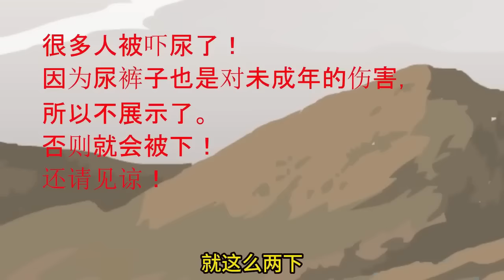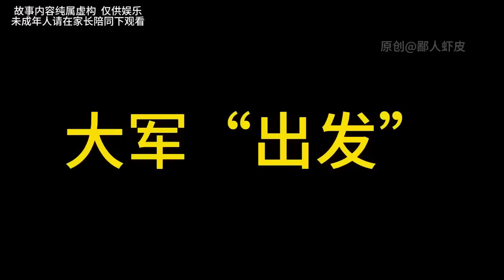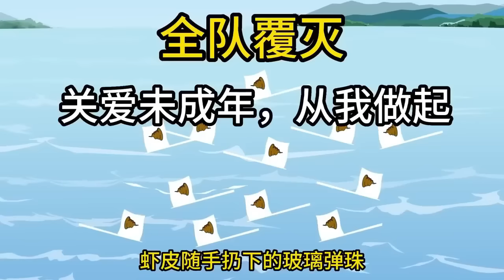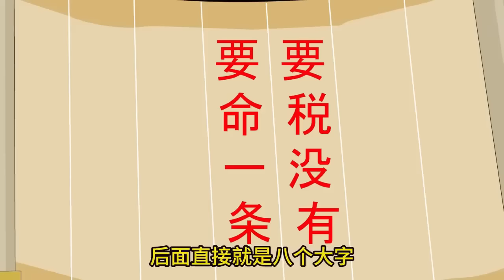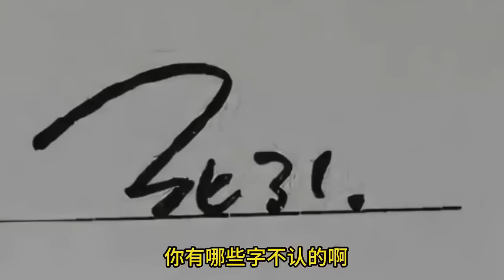小人世界的秘密 第01至84集 完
00:00 第01至10集
36:30 第11至20集
1:14:00 第21至70集
4:46:00 第71至84集